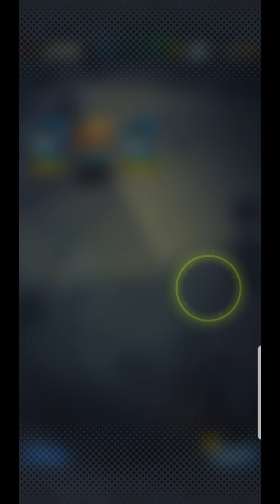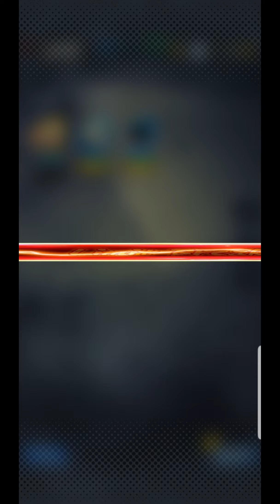DB LEGENDS: LUCKY SUMMONS